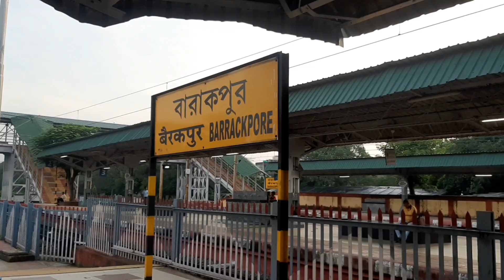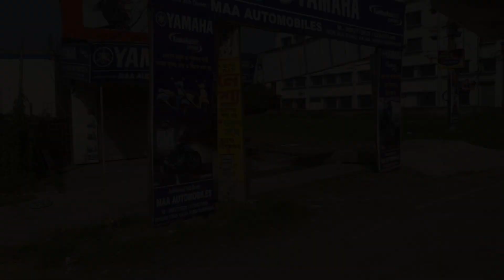Train 🚂 Journey || What did I eat 🥨 in the Train || 13177 Jangipur Road Express 👍 || Sampita Das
I'm on Instagram as @its.sampitadas_30